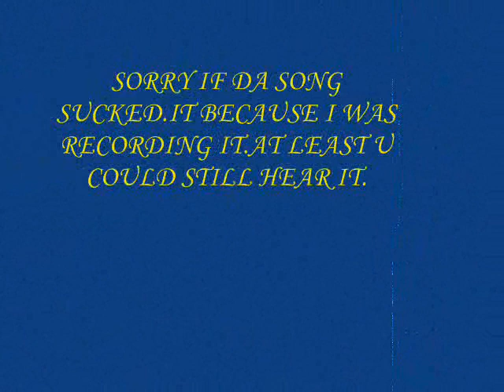PHIL *SWAGGERBOY*TAYAG VIDEO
DIS IZ A SWAGGERBOY VIDEO.I THINK DIS IZ DA BEST VIDEO I HAVE EVER DONE.
 SONGZ SWAGGER RIGHT BY SWAGGERBOY